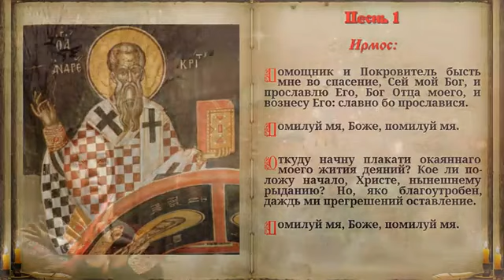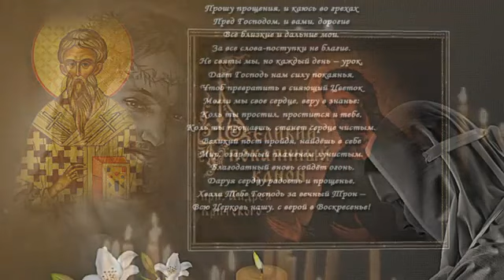Великий покаянный Канон Андрея Критского. Православный авторский канал Татианы Лазаренко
Музыка Татьяны Кольченко
Вокал: Елена Овсиенко и Николай Донец
Аранжировка Сергея Левищенко
Видео Александра Чернова
Текст:
Воздух ранней весны стеклянный,
Снежных хлопьев полет обречен.
Вновь звучит во мне сердцу желанный
Покаянный Великий Канон.
Сердца плач безнадежен и вечен.
Как смирить себя до зела?
Путь мой крестный скорбями отмечен,
Мир былого сожжен дотла.
После долгих блужданий во мраке,
Расстояний, скитаний, потерь
Дал бы Бог мне рассыпаться прахом,
Лечь пылинкой у Лаврских пещер.
Безымянной, забытой, безвестной,
В предпасхальную чистую звень
Лечь к стопам Царицы Небесной,
Под Ее благодатную сень.
Под заветный, навеки желанный,
Колокольный малиновый звон,
Под великий, святой, покаянный,
Нас к бессмертью зовущий Канон.